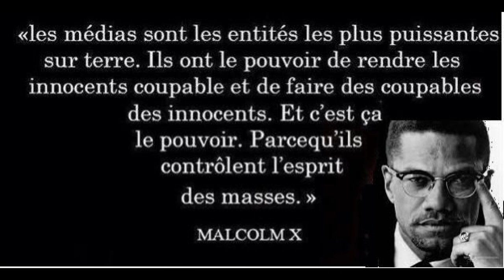Sophia Albert Salmeron : "Des plaintes déposées pour dissimulation sur la véritable cause des décès"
Lors de cet interview,  Maître Sophia Albert Salmeron, Avocate à la Cour, intervient sur différents sujets tels que Est-ce que le vaccin sera obligatoire ou pas, la falsification sur les chiffres des décès dus à la crise sanitaire, la dissimulation des véritables causes de ces décès, qu'en est-il du dossier qui a été déposé à la Cour Pénale Internationale...

Interview réalisé par Provence Reportages
Image : Provence Reportages

👉 Si vous avez apprécié ce reportage, n'hésitez pas à le partager et à liker.